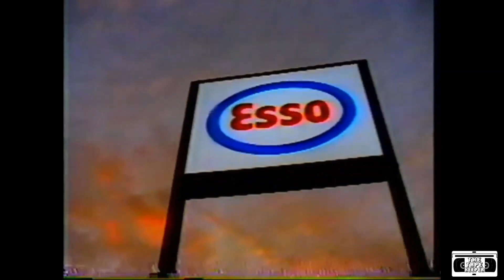Esso Commercial - 1998